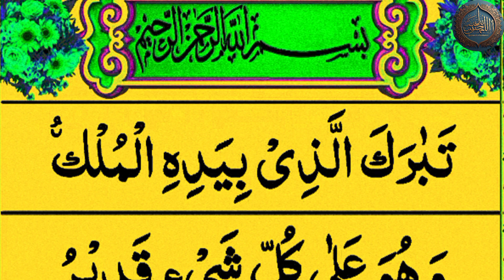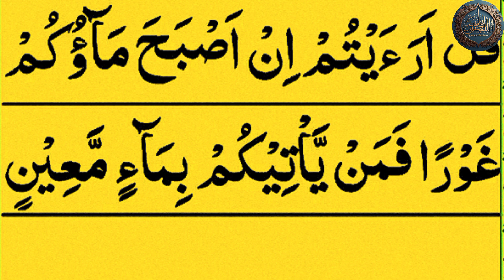Al Mulk || Surah Mulk beautiful Recitation || Quran Surah Mulk | سورۃ الملک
Al Mulk .
سورۃ الملک.
Surat mulk.
al mulk surah.
surah mulk slow recitation.
surah al mulk full.
surah al mulk in a beautiful vioce.
surah al mulk heart touching Recitation.
Al Ayat Recitation.